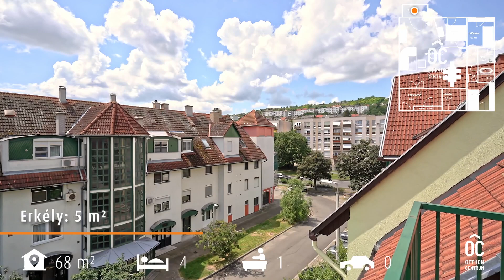Alkotmány utcában 4 szobás lakás eladó! - HIPER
A lakás tégla épület 3. szintjén helyezkedik el. A ferde síkok miatt a korrigált alapterület 68 m2, de a bruttó lakótér 81 m2.
Az épületet egy éve szigetelték, így a homlokzat kifogástalan állapotban van, a lépcsőház szintén.
Előtte ingyenes parkolóhely rendelkezésre áll.
A házhoz zárt belső kert tartozik.
A lépcsőházban közös tároló áll rendelkezésre.
A lakás a 3. emeleten, zárószinten található.
Az egész lakásban egységes járólap a padlóburkolat.
A nappali erkélyére teraszajtón jutunk ki, ez műanyag, a többi ablak ferde falsíkon elhelyezkedő fa ablak.
Az ajtók újszerű, esztétikus kinézetűek üvegbetéttel.
A nappali étkezővel egybe nyitott, a konyhával átadóablak köti össze.
Az étkező garnitúra a vételár része, amennyiben a vevő szeretné.
A konyhában modern beépített bútor van, ami szintén a vételár része.
A nappaliban klíma, illetve egy infraszauna kabin is található, ami marad a lakásban.
Az étkezőben, és az abból nyíló hálószobában mennyezeti ventillátor van felszerelve.
Az étkezőből nyíló folyosó két végén található még két hálószoba, mindegyikben beépített szekrénnyel oldották meg a tárolást a ferde falsíkokon.
Ezen a folyosón helyezkedik el a fürdőszoba és a wc.
A fürdőszoba szép állapotú, modern, ebben helyezkedik el a kombi gázkazán,ami a meleg vízről és a fűtésről is gondoskodik.